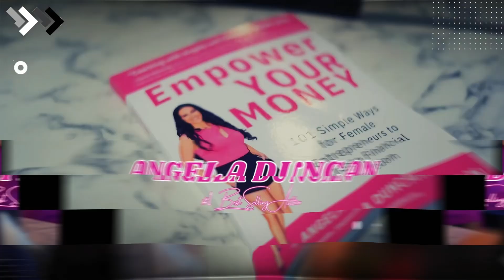Empower HER Money Podcast: Financial Freedom Strategies with Angela Duncan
In this episode of Empower HER Money Podcast, we dive deep into the world of passive investing and wealth building with Angela Duncan, the "Queen of Passive Investing." Angela has defied the odds, overcoming a challenging childhood marked by abuse and poverty to become a powerhouse in personal finance with over 25 years of experience. Tune in as Angela shares her transformative journey from hardship to financial success, offering invaluable insights on how to build and sustain wealth through strategic, passive investment approaches. Whether you're new to investing or looking to refine your strategy, Angela's expertise and inspiring story will provide the guidance and motivation you need.